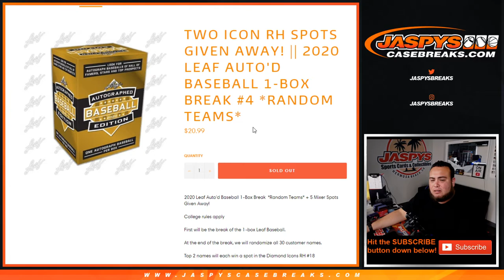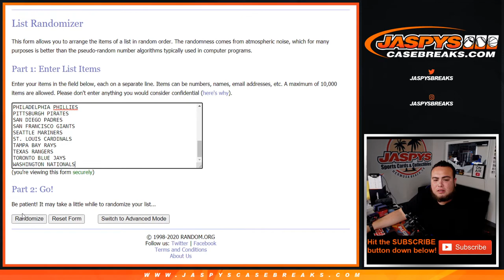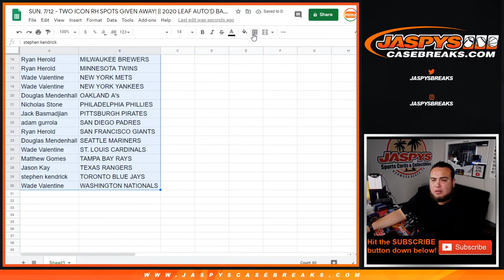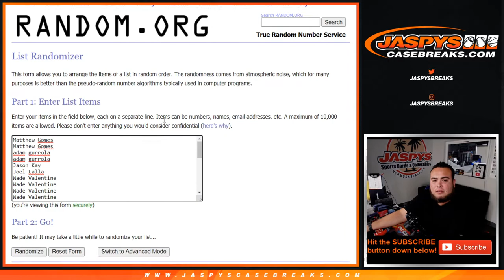SUN. 7/12 - TWO ICON RH SPOTS GIVEN AWAY! || 2020 LEAF AUTO'D BASEBALL 1-BOX BREAK #4 *RT*